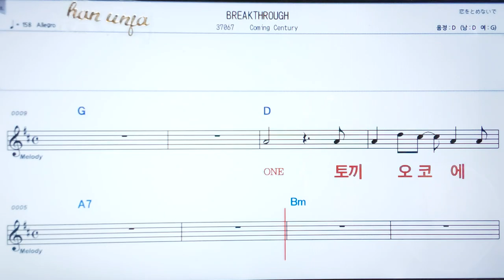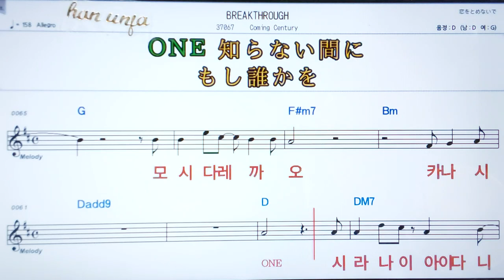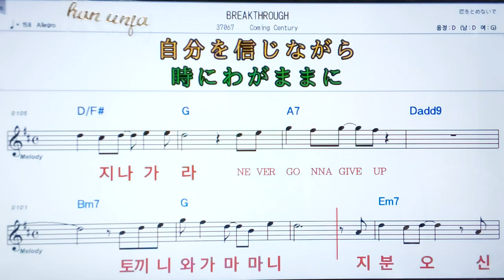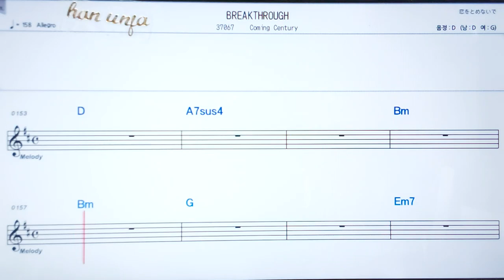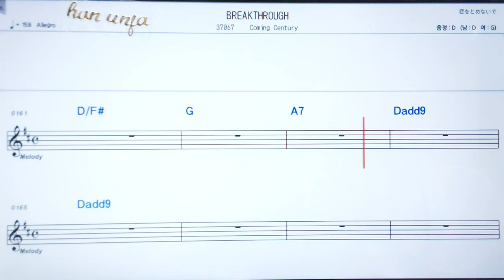💖Break through /Coming century✌カラオケ.日本の曲( 한글 발음)악보, 코드 ,Karaoke*카라오케 반주